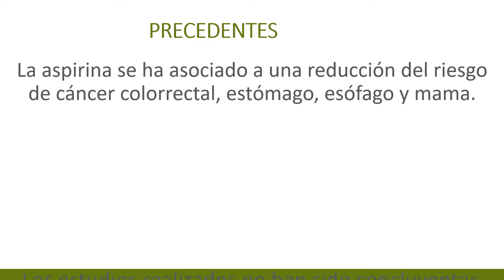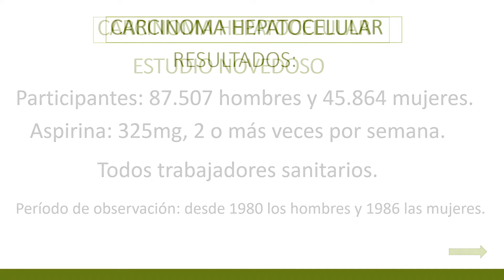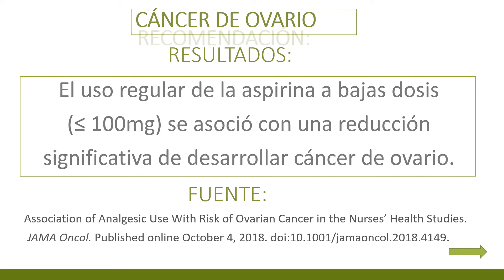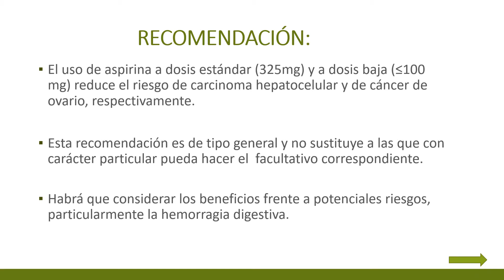Aspirina para la prevención del cáncer de hígado y ovario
Se han publicado dos estudios que indican el carácter preventivo de la aspirina para el hepatocarcinoma y el cáncer de ovario. Dos elementos a incluir en la lista de enfermedades que se benefician de la aspirina en prevención primaria y secundaria.